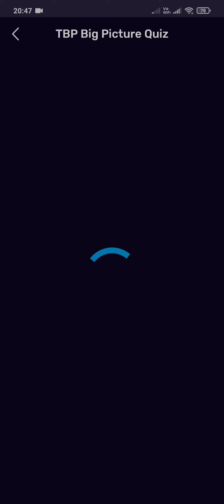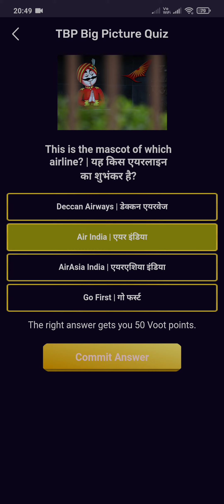26th November Voot TBP Big Picture Quiz Answer // TBP Big Picture Quiz Answer Today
Voot TBP Big Picture Quiz